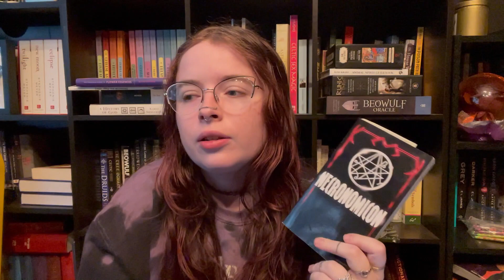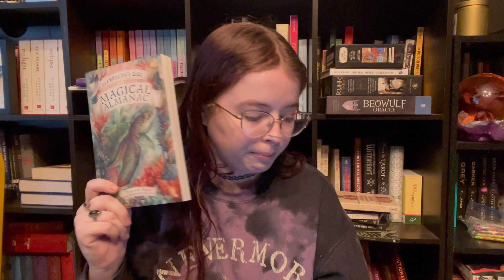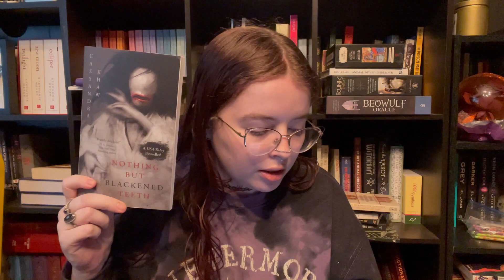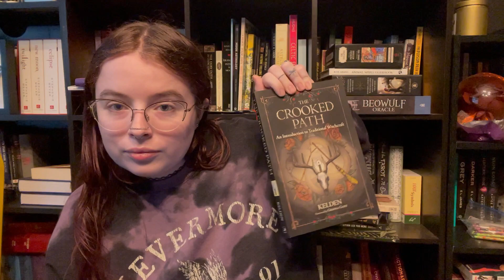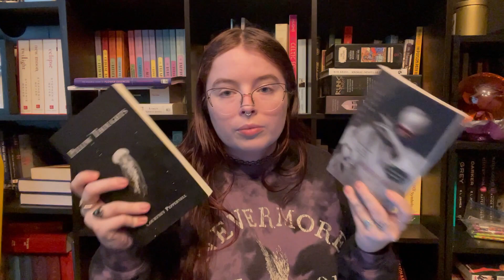Everything I Read in 2023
Let's talk about what I read and whether you should read it.